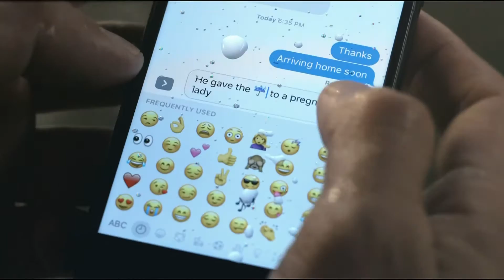[香港廣告](2016)1010(16：9) [HD]